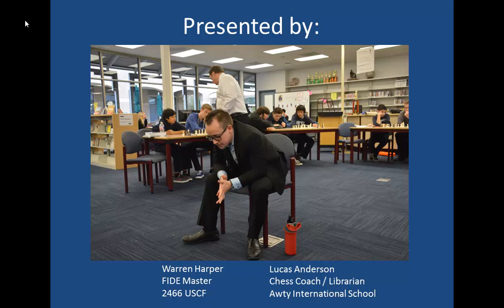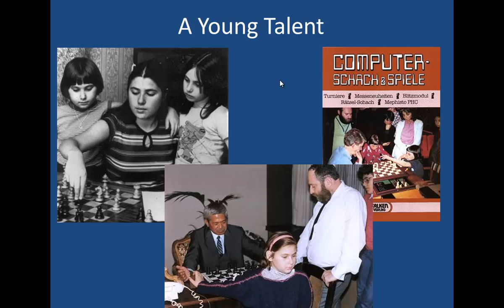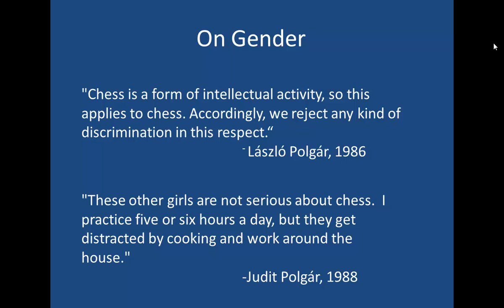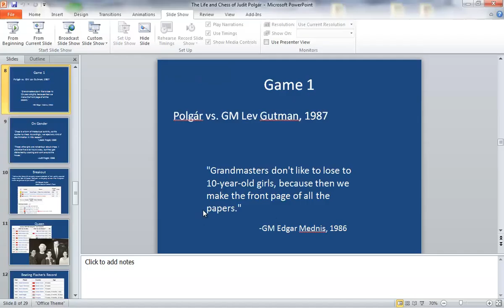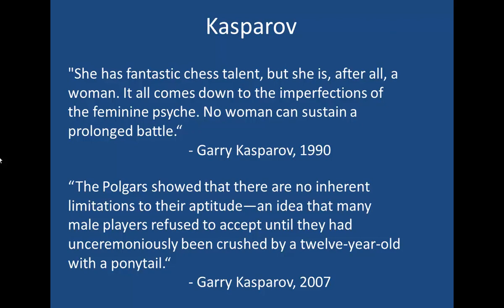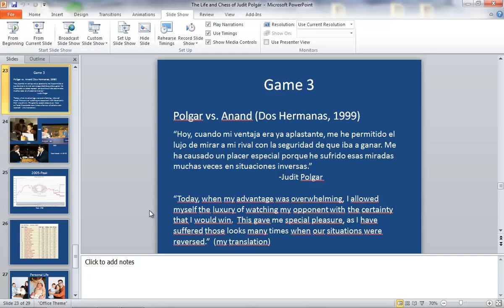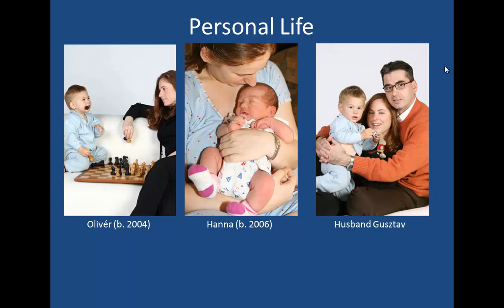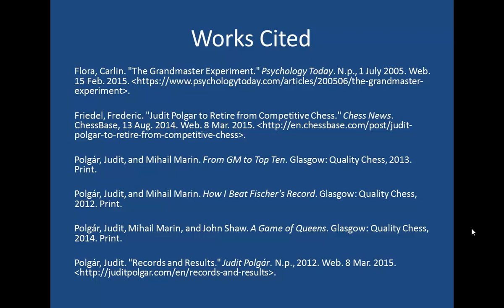The Life and Chess of Judit Polgar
In this lecture, given at Center64 on March 25, 2015, we present the strongest ever female player Judit Polgar.  Judit emerged as the strongest of the famed Polgar sisters, whose chess journey began as an experiment conducted by their parents.  In this lecture, Lucas Anderson explains this experiment and Judit's dominance of the chess scene while FM Warren Harper takes you through three of her notable games.